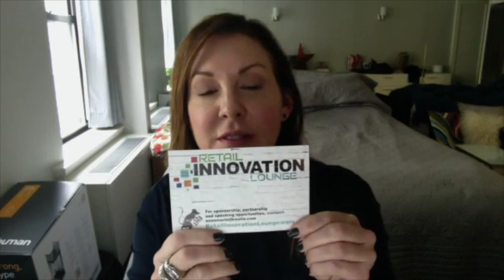"Know Before You Go" StoryTech's Pre CES® 2018 Primer Sponsored By Indiegogo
Head to CES® 2018 with an inside advantage and knowledge of the five key Tech Trends of 2018 which are enabling and transforming storytelling and audience/consumer experiences. This is a pre-CES primer that will provide rapid-fire laser focus on these trends.